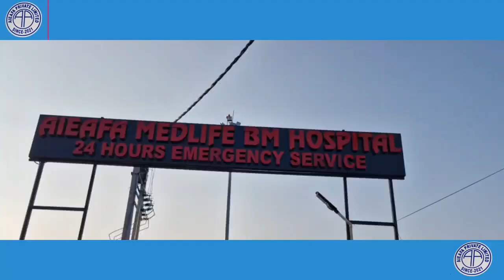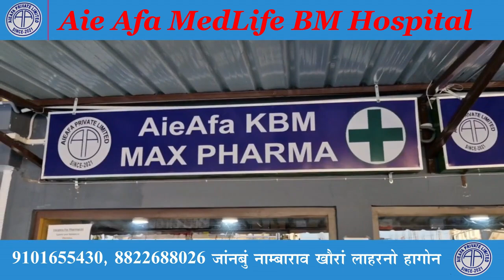गोजोन फैबाय होनना रोखा खालामदों राज्यो राजाफोरा प्रमद बर’ दैदेननाय UPPL सरखार खुंथाइखौ ।